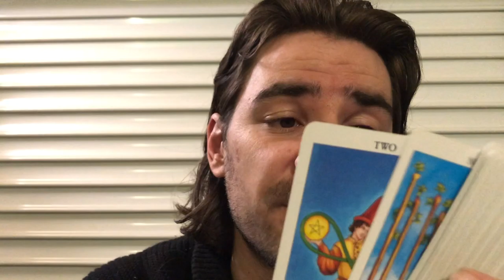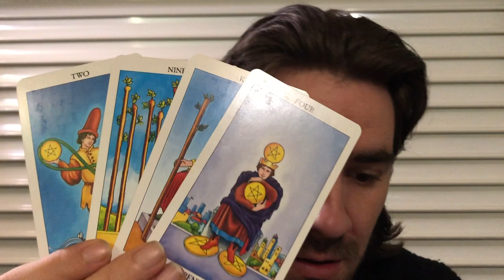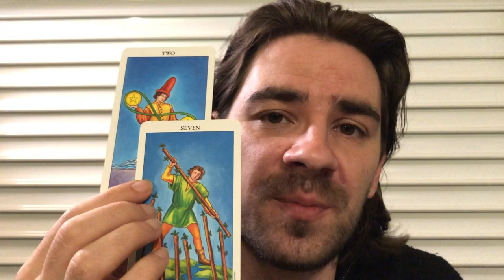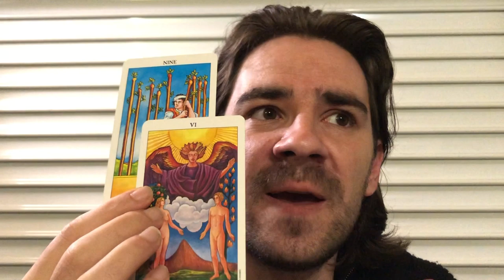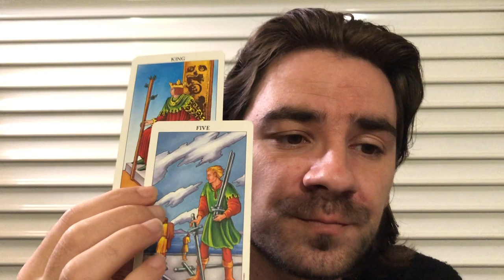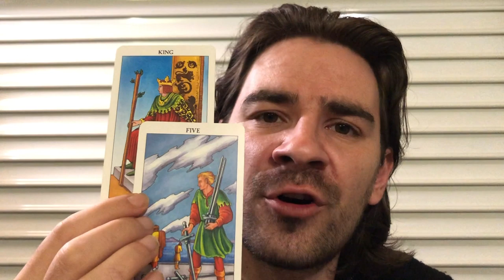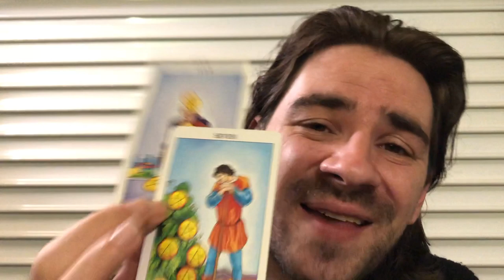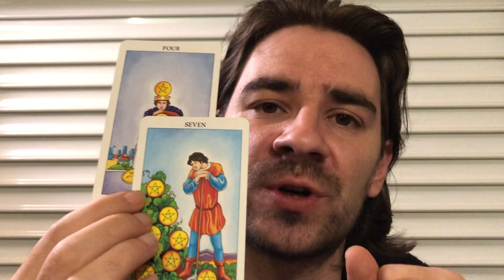CAPRICORN UR ABOUT TO GET EXACTLY WHAT U WANT! November 18-24 2019 Weekly Tarot Reading